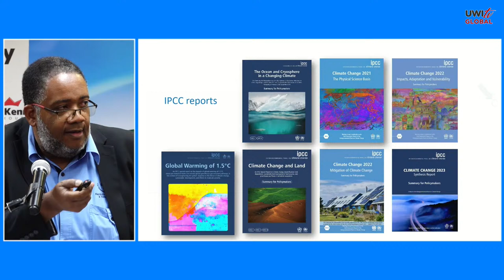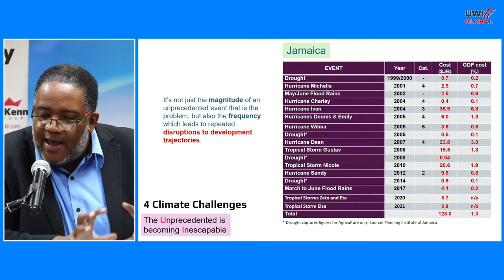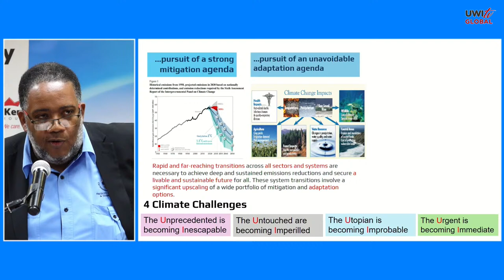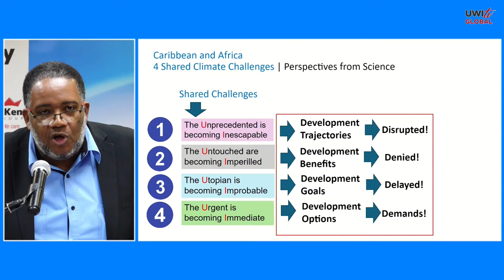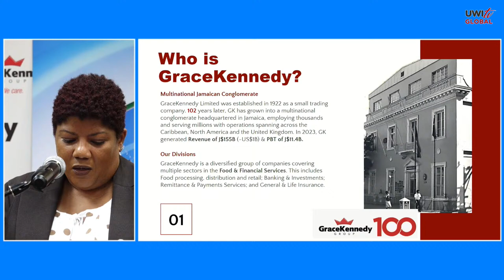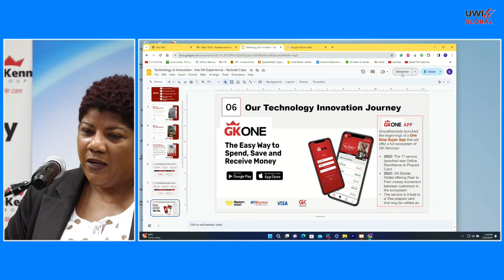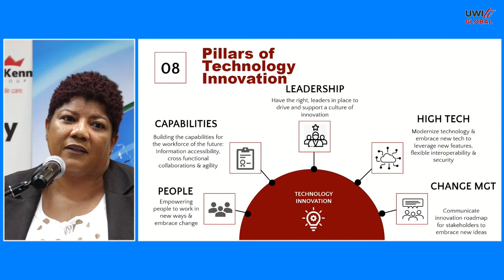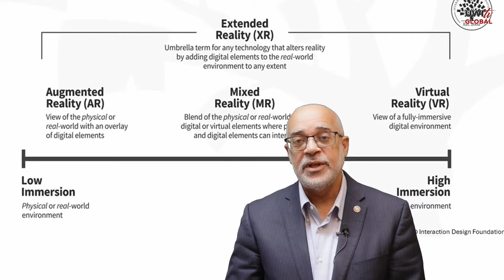Strengthening Cooperation between African & Caribbean States